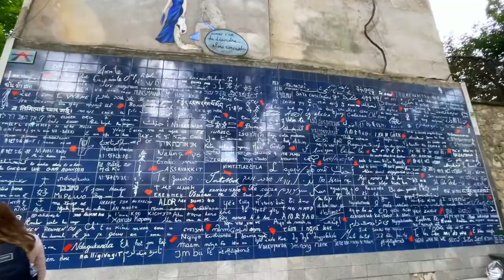Paris, France ❤️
My name is Lina, Palestinian Arab traveling the world 🔥